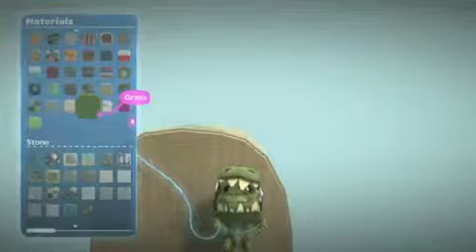Little Big Planet-Sackzilla Trailer